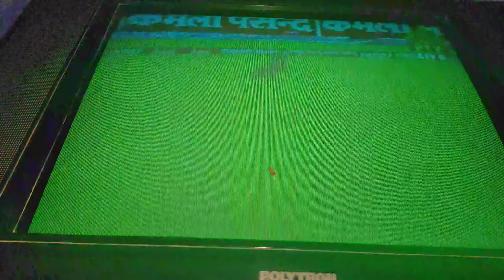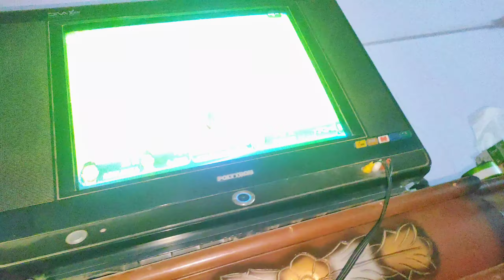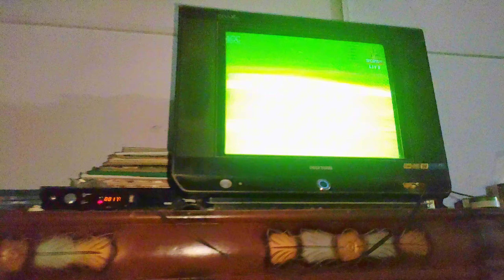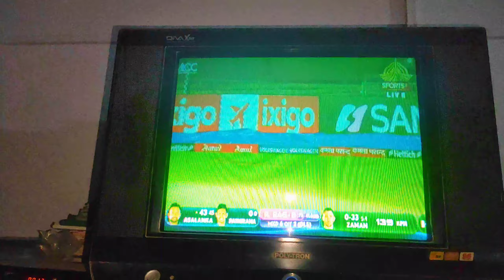Pakistan Out of Asia cup! Pak v SL | Pakistan Har Gaya | Vlog 53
Match review of Pakistan v Sri Lanka asia cup 2023.

pakistan
pakistan cricke
pakistan vs ind live,
india vs pakistan super 4 live match
pakistan reaction on india vs pakistan match
pakistan live match,pakistani reaction
pakistan fans crying outside stadium
pakistan ashia cup vlog
india vs pakistan asia cup 2022 vlog

Follow Handle's

Lots of ❤️❤️